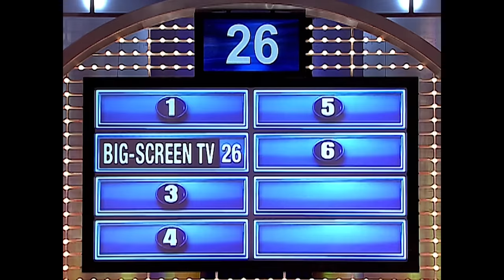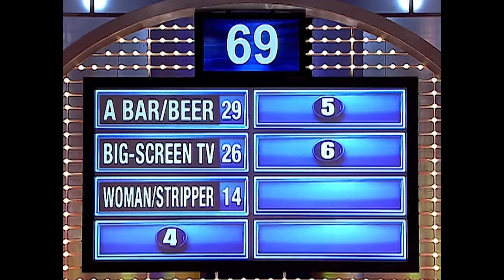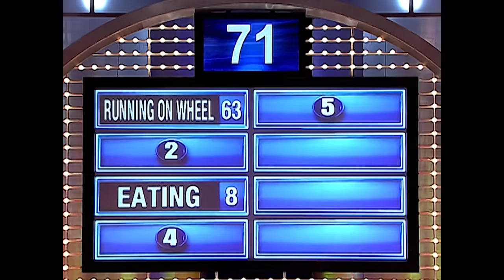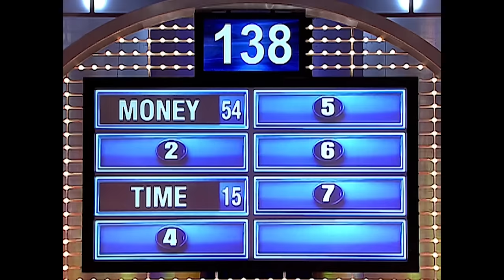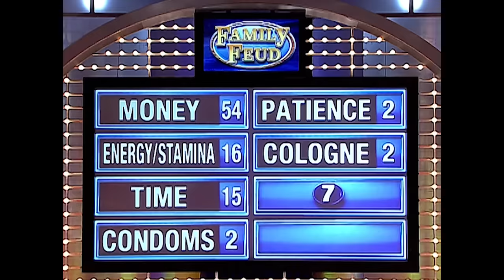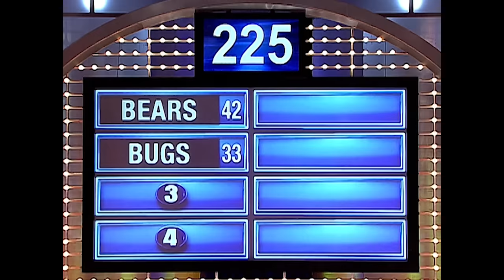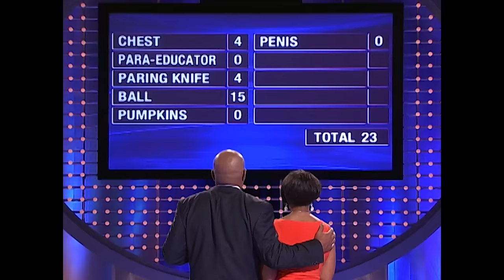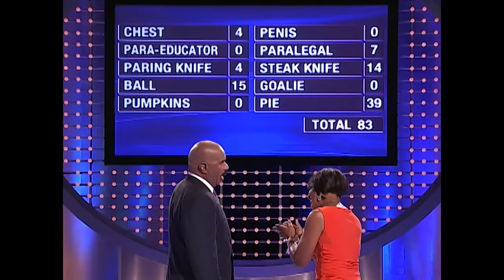Legendary answer FLOORS Steve Harvey!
Full episode throwback! Steve Harvey nearly gives up after this chaotic classic. “This is no longer Family Feud—we’re playing Sex and the City!”

Chapters:
00:00 Introduction - Team Russell faces off against Team Wilson.
00:40 Round #1 - If a 30-year-old man had a treehouse, name something he’d have in it.
03:34 Round #2 - Name something a pet hamster spends a lot of time doing.
06:01 Round #3 - Name something you’d need a lot of if you were dating two people.
09:10 Round #4 - Name something you try to avoid when camping in the woods.
11:54 Fast Money - We asked 100 men. Name a part of your body that’s bigger than it was when you were 16. 2nd player breaks Steve! “Not so good??”